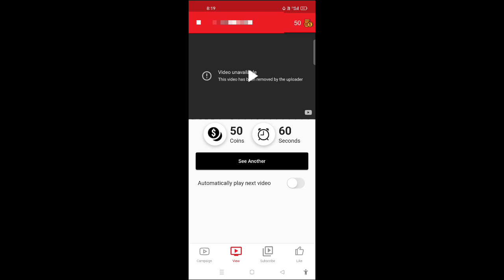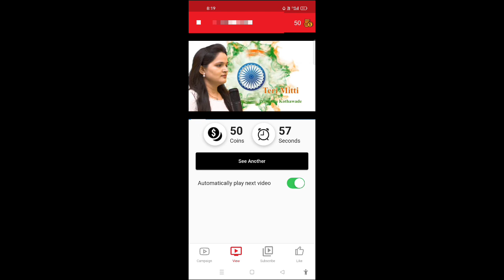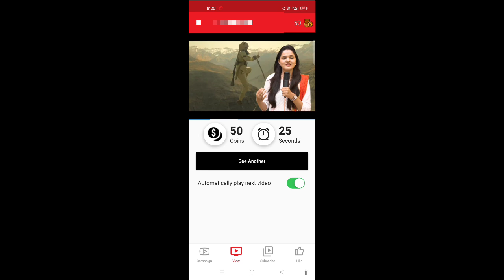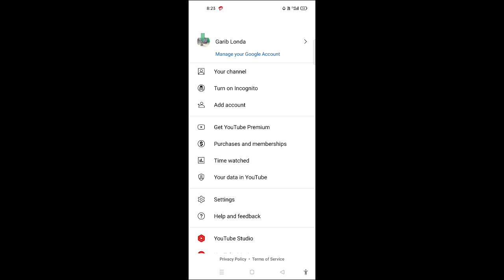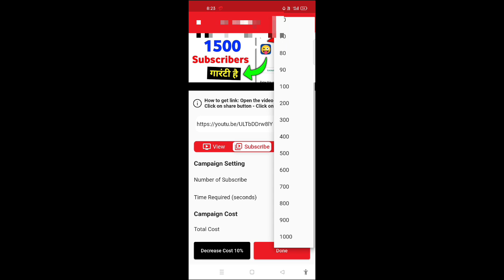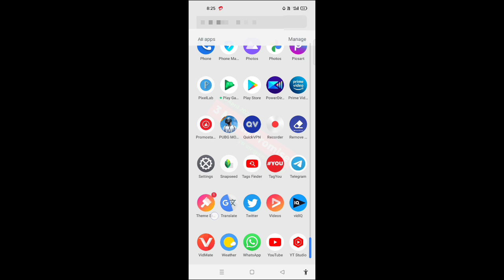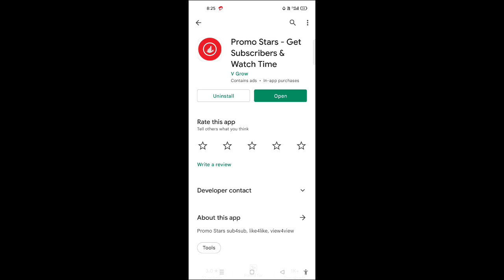(🔴Live Proof) youtube Subscriber kaise badhaye || how to increase subscribers on youtube channel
youtube subscrit
kaise badhaye